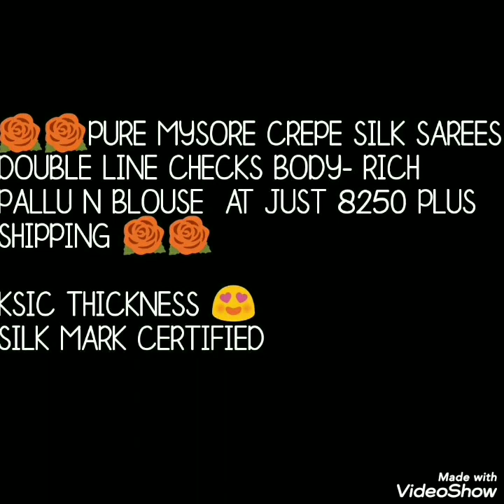Mysore Crepe Silk Sarees With Double Line Chex Pattern With Traditional Border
I am back with trendy Mysore crepe silk sarees collection. These are pure Mysore crepe silk sarees with double line chex pattern with traditional border. silk mark certification sarees with beautiful colors.

mysore crepe silk sarees with price, pure mysore doubel line crepe silk sarees,
mysore crepe silk sarees with chex,
mysore crepe silk sarees wholesale,
mysore crepe silk sarees manufacturers,
mysore crepe silk sarees,
mysore crepe silk sarees online,
mysore crepe silk sarees online shopping,

1 . watsup for order: 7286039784
 2. no negotiations please
 4.Sorry, cash on delivery service is not available
 5.payment can send through RTGS,,google pay or paytm,account transfer.
 6.Dispatch will be with in 2 3 day after payment
 7.After dispatching we will send you courier number through watsup
 8.Depends on distance item will receive.normally 7 to 10 working days
 9.Take video at the time of parcel open
10.if you find any damages you can returned to same address
11.we supply all over  india,and overseases also.